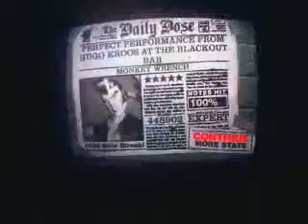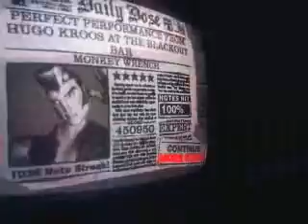Guitar Hero 2 - Monkey Wrench 100% FC 450k (Tava Inspirado ^^')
Guitar Hero 2 - Monkey Wrench 100% FC 450k on DualShock
É gente, quando a pessoa ta inspirado é assim mesmo...
Mas tbm essa música até que é fácil :]
Aê mostro um FC depois outro mas eu tinha feito 2 FCs antes nessa ^^'